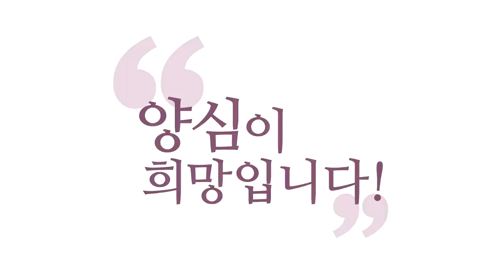[3분 인문학] 호흡수련을 하면 정신이 강해진다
- (170824 목밤 대담) 호흡수련을 하면 정신이 강해진다
제가 미리 해본 말씀으로
호흡이 좀 더 길어지면 정신이 더 강해집니다.
호흡의 길이에 따라 정신이 더 강해집니다.
억지로(의) (호흡)길이 말고요,
넉넉한, 여유롭게 숨 쉴 수 있는 길이가
조금이라도 더 길어지면 정신이 강해집니다.

그래서 염불이나 위파사나 하는 분들도
호흡, 단전 호흡을 안 하셨어도
위파사나 호흡 관찰하다가 호흡이 길어져요.
그럼 축기가 더 됩니다.

염불하다가, 숨 길게 쉬다가 호흡이 길어져요.
축기가 됩니다.
그러고 나중에 염불이나 위파사나 하는 분 중에
저한테 찾아와서 자기는 단전호흡을 안 했는데
몸에 에너지체가 각성된다는 분들 많아요.

어느 날 갑자기 기운이, 경락이 열리면서
팔다리에 경락이 다 열렸다.
나는 호흡을 안 했다. 이상하다.
그러면 그거 하다가 호흡이 길어져서 그래요.

호흡이 신비 중의 신비입니다, 이것도.
아주 신비한 물건이에요.
참나 찾으셨으면요, 노느니 숨 안 쉴 때 없죠?
TV 보다가도 호흡하고,
남하고 대화하다가도 말 멈췄을 때,
호흡 여기까지 갔다 오는 거, 그거 안 힘들잖아요?
계속 하면 한 만큼 무조건 남는 장사입니다.

깨어난 뒤에는 무조건 호흡하시는 게 남는 장사예요.
6바라밀 분석하는 시간 외에는요,
다 호흡에다 쓰시는 게, 단전 빵빵한 게
제일 최고입니다.

제가 많이 실험해봤거든요.
단전이 빵빵하면 남이 덜 건드립니다. 신기하죠?
단전 빵빵한 날 돌아다니잖아요?
남이 저 안 건드려요. 귀신같이 압니다.
동물적 본능들이 있어요.

단전이 좀 쪼그라든 날 돌아다니면요,
그렇게 와서 건드려요.
누가 와서 부딪치고 가고, 시비 걸고 가고.
그거 신기해요. 제 경험치입니다, 이거는.
단전 빵빵한 날은 누가 잘 안 건드려요. 신기하죠?
이게 내가 힘이 있다, 없다를요,
남들이 다 알아요. 자기도 모르게 알아요.

그니까 깨어 있는 사람 덜 건들겠죠?
깨어 있고, 단전 빵빵한 사람,
일단 내적으로 이렇게 충만한 사람,
누가 덜 건드립니다.
자기가 이겨낼 힘이 있으니까 남들이 잘 안 붙어요.

거기에다 6바라밀까지 탑재하면
이건 아무튼 최고로 좋은 일이 벌어집니다.
그래서 혼자 일 없을 때도
단전호흡이랑 깨어 있음은 혼자 꼭 챙기시고,
일 생기면 양심 분석 꼭 잘하시고.

이렇게만 하시면, 이것만 생활화하셔도요,
제일 남는 장사입니다.
지구에 오셔서 이 정도 닦으셨으면
더 지구상 어디 다니셔도 더 좋은 거 못 닦아요.
엄한데 허송세월 하실 일도 없고,
이거는 닦으면 닦은 만큼
그다음 날 더 좋아져 있는 건데요.
이게 손해 볼 일이 하나도 없죠.

'한 10년을 해보십시오! 그 뒤에 결과가 나옵니다.'
이런 것도 아니에요. 하면 한 만큼 바로 좋아져요.
양심도요, 뭐 결과가 꼭 나와서 좋은 게 아니라
내가 양심 해놓고 나면 뿌듯하니까 좋은 거죠.
'뭔가 잘 가고 있다.'
이 느낌 얻으려고 하는 것뿐입니다.

『맹자』에도 보면 그걸로 구분해요.
맹자에도 이렇게 얘기해요.
"호연지기는 어떻게 기릅니까?"
"정의를 실천, 정의가 쌓여서 생긴다.
그런데 정의는 하루아침에 쌓이는 게 아니라서
매일매일 정의를 양심대로 살아갈 때 생긴다."

"그런데 혹시 양심에 부끄러운 일이 생기면,
뿌듯하지 못한 일이 생기면 호연지기가 쪼그라든다."
그때 기준, 판단 근거가요,
'양심이, 뿌듯한 마음이 생기는가? 안 생기는가?'로
이걸, 그 기준으로 판단해요.

'내가 양심적으로 살면 호연지기가 생긴다'라는 거는요,
내 마음이 뿌듯하죠, 그러면 여러분이 길 가다가
누가 도와달라고 그래서 도와줘 보세요.
아무도 여러분 안 보는데 혼자 딱 뭔가 힘이 들어갑니다.
딱, 호연지기 때문에 힘이 뻗쳐요. 등이 펴져요.

그런데 남이 안 봐도 혼자 이상한 짓 하려면요,
그런 생각만 해도 뭔가 위축됩니다.
음습한 데를 찾고 싶고,
뭔가 남이 나를 안 봤으면 좋겠고, 부끄럽고.